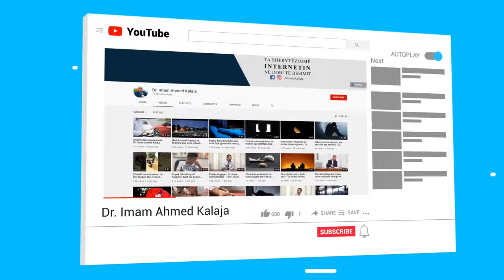Sa kohë i duhet që të pastrohet dikush që ka konsumuar alkol që të agjërojë muajin e ramazanit?